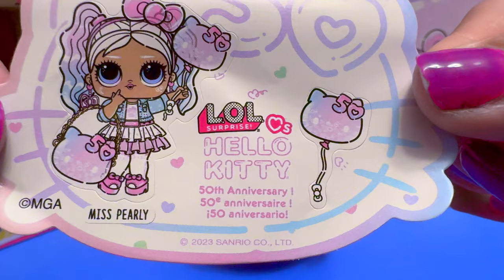[ASMR] UNBOXING LOL Surprise Hello Kitty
WHAT: LOL Surprise Hello Kitty's 50 anniversary, Miss Pearly
WHY: to unbox its cuteness
HOW MUCH: $12.99
WHERE: Target
WHEN: July 2024
WHO: Tinytigerrr
Pros:
Con:

엘오엘 서프라이 헬로키티 50주년

TikTok      TinyTigerrr
Instagram      TinyTigerrrrr